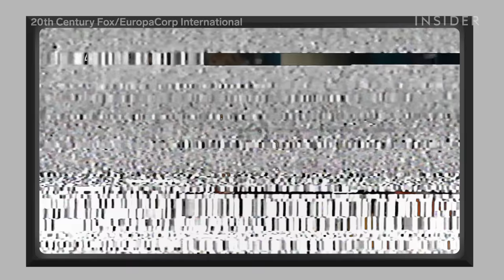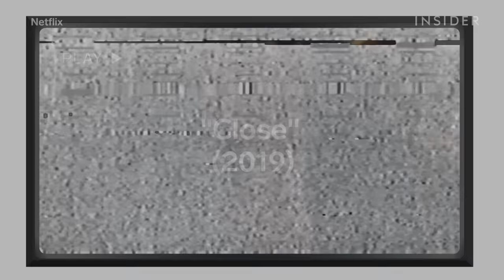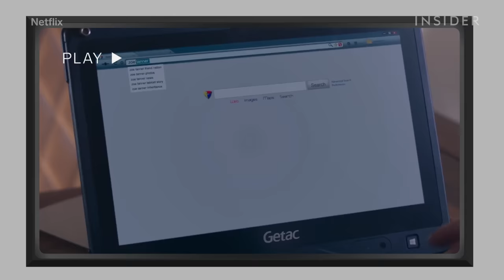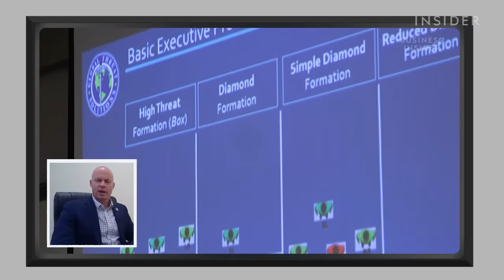Celebrity Bodyguard Rates 10 Bodyguard Scenes From Movies And TV | How Real Is It? | Insider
Kenneth Bombace is the CEO of security firm Global Threat Solutions. Here, he reacts to 10 memorable bodyguard scenes from movies and TV and rates them based on their accuracy.

Bombace looks at private security details under attack in "Man on Fire" (2004) and "Bodyguard" (2018). He addresses scenes featuring pop stars at concerts and award shows, such as "Taken" (2008) and "The Bodyguard" (1992). He also discusses transporting and taking care of political clients, as seen in "The Hitman's Bodyguard" (2017) and "The West Wing" season three episodes 20 and 21 (2002), and billionaires like Tony Stark in "Iron Man 3" (2013).

How should bodyguards react when their principal tries to shake them off, as in "Arrow" (2020)? How much information about threats should the principal be aware of, like in "Close" (2019)? How should you deal with an inebriated celebrity client, as Malcom does in "Empire" (2015-)?

Bodyguards go through intense training to be ready to protect actors, singers, CEOs, and politicians. Security firm Global Threat Solutions has protected the likes of Joe Biden and Kamala Harris and hosts trainings for new bodyguards trying to break into the field.

MORE HOW REAL IS IT VIDEOS:
Medieval Weapons Master Rates 11 Weapons And Armor In Movies And TV | How Real Is It?
US Army Jungle Warfare Expert Rates 10 Jungle Warfare Scenes in Movies | How Real Is It?

Celebrity Bodyguard Rates 10 Bodyguard Scenes From Movies And TV | How Real Is It?